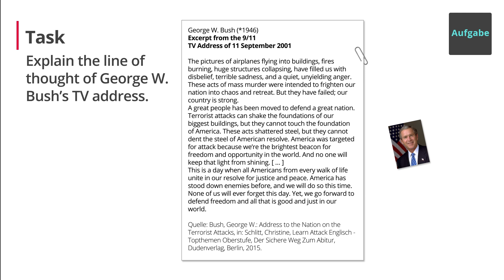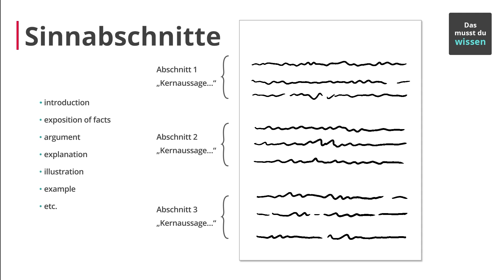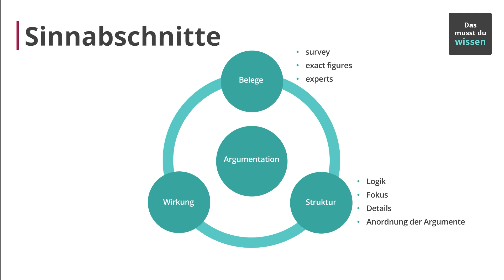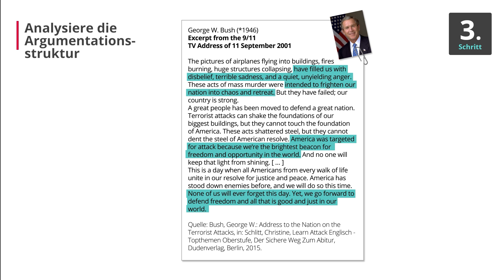Englische Sachtexte: so untersuchst du den Inhalt – Englisch | Duden Learnattack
In diesem Video erklären wir dir, wie du mit non-fictional texts im Englischunterricht umgehst.
⭐️⭐️Weitere Lernvideos und tolle Übungen⭐️⭐️ zu dem Thema, findest du